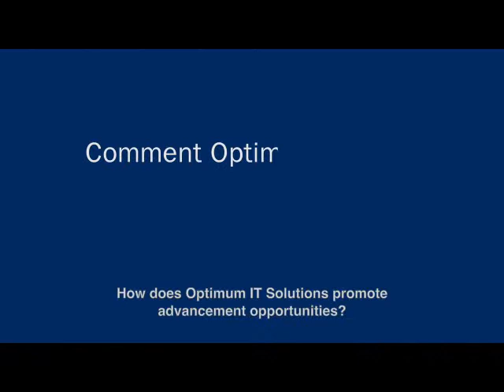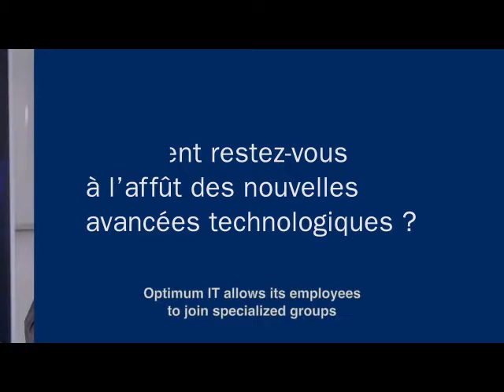Optimum IT Solutions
Discover what makes Optimum IT Solutions unique: a team of over 90 employees dedicated to creating value in information technology for Optimum Financial Group’s subsidiaries.